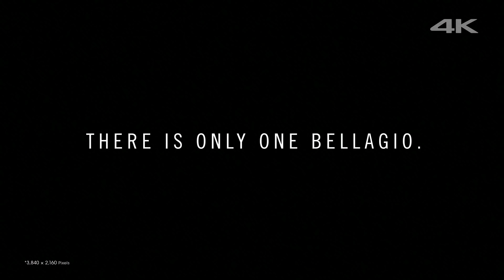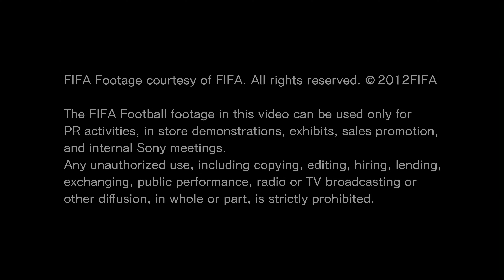4K 60fps Video Real 4K HDR Videos